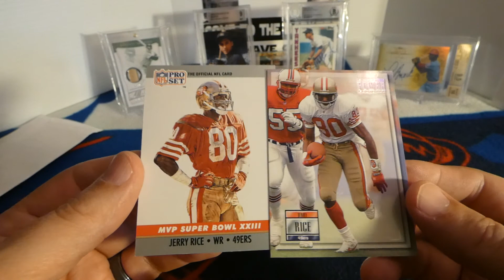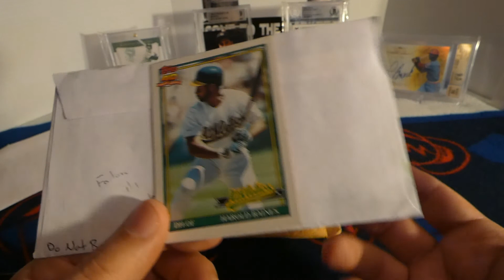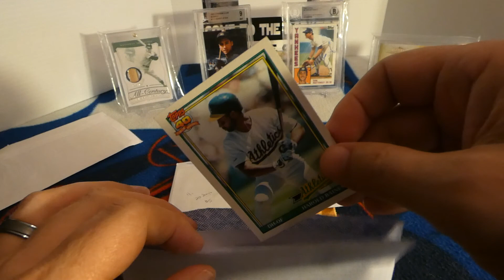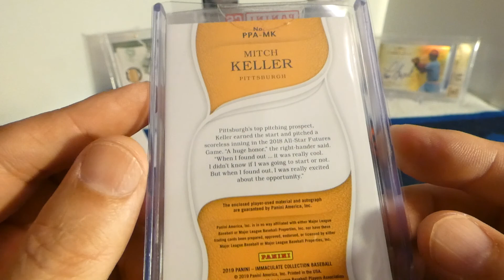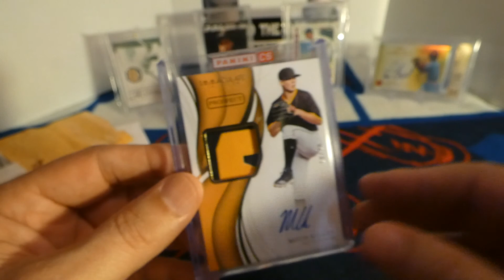TTM Day! Plus some Panini mail. Details about player in description below.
Sorry for leaving out the players details in the video...totally forgot.  Below you will find stats and info for your reading pleasure!   Stay safe. Stay healthy.

Mr. Parker - 69yrs. old. Played 19yrs for 7 teams...mostly Pirates. Won a MVP in 1978, Won 2 world series, in '79 with PIT and in '89 with OAK. Won Silver Slugger 3x, 7x All-Star, 3x Gold Glove, 2x won batting title, and All-Star MVP in '79.
Other stats-- 2700+ hits, 339HR, .290 Career Avg. 1200+ runs, 1490+ RBI.
In my opinion he deserves to be in the Hall!